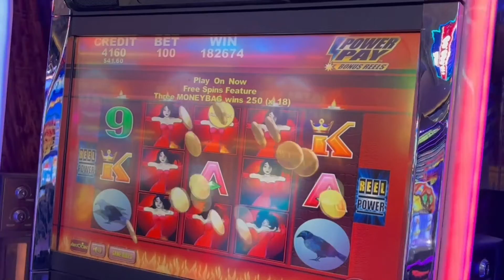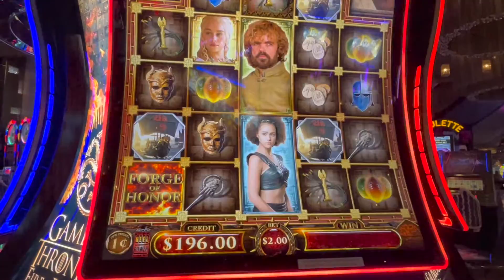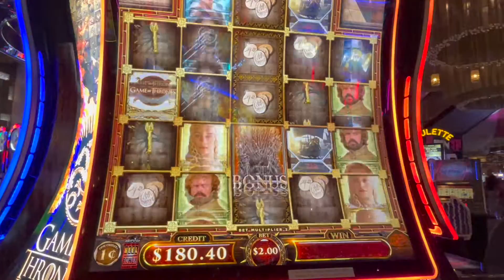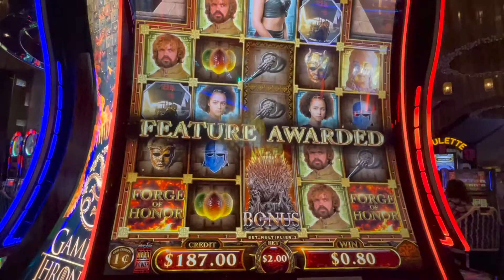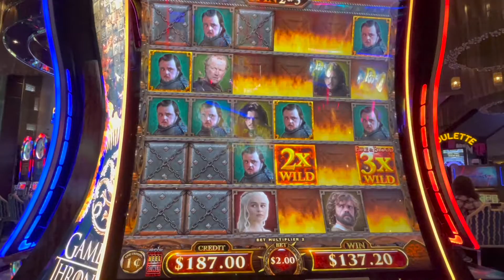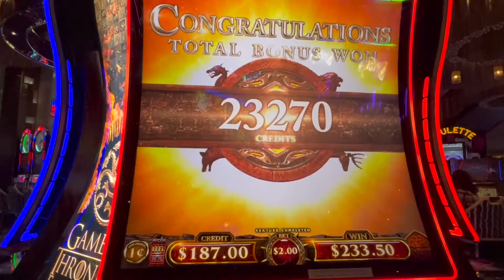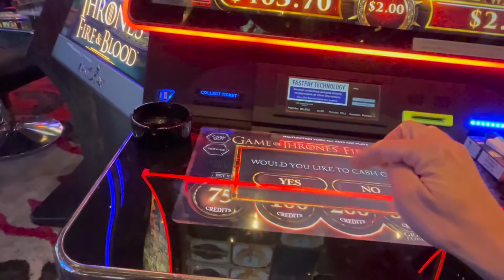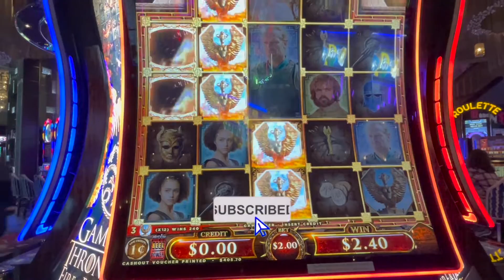It Pays Vertically and Very Well - Stormborn Win On GoT Fire & Blood Game Of Thrones Slot Machine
JUST STUNNING!!! The bonus came very quick and gave me a brilliant payout. Recorded at the Cosmopolitan of Las Vegas Hotel & Casino on the Strip, the Las Vegas Blvd 🎰

Here is the link to a VERY BIG WIN on GoT Winter Is Here on MAX BET:

아주 큰 이길 슬롯 머신     大赢老虎机     ビッグウィンスロットマシン

Please support me and my channel. That is absolutely easy and it will cost you nothing. Nothing? Yes it is for FREE! 😉
I appreciate it. Thank you very much.

You see, no costs. 👍

More slot videos in my YouTube folder.

This is my playlist on YouTube. Lean back and enjoy my videos with a cup of coffee ☕️☕️☕️

Greetings from Germany, Karl 🙋‍♂️

아주 큰 이길 슬롯 머신      빅 승 슬롯 머신     위대한 승리 슬롯

라스베가스 카지노     라스 베이거스 빅 승     매우 큰 승리 잭팟 수납 슬롯 머신

대성공 슬롯 머신     핸드 페이 슬롯 머신     큰 승리 라스베가스